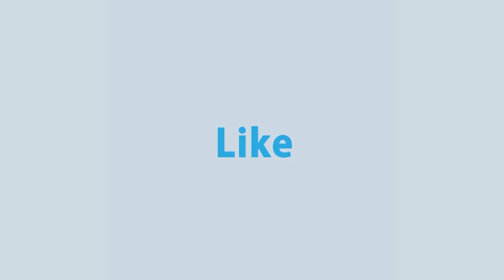যুক্তরাষ্ট্রের প্রেসিডেন্ট নির্বাচনের ফলাফলের পাশাপাশি সিনেট নির্বাচনের সবশেষ পরিস্থিতি | Rtv News